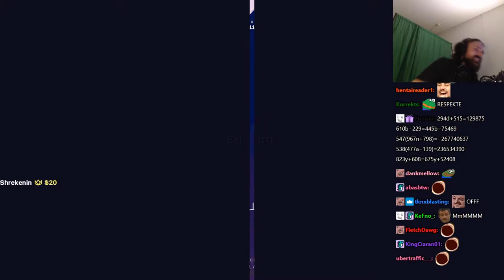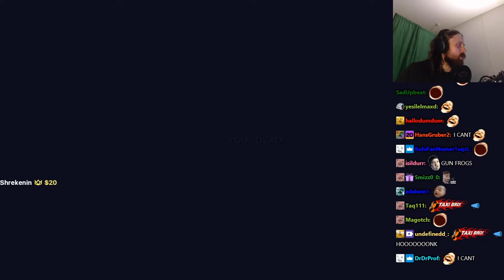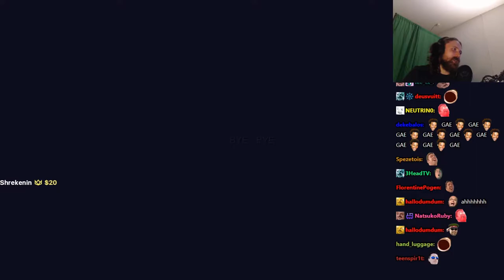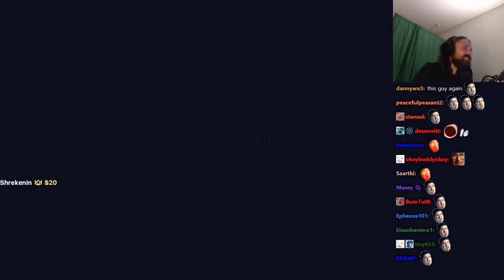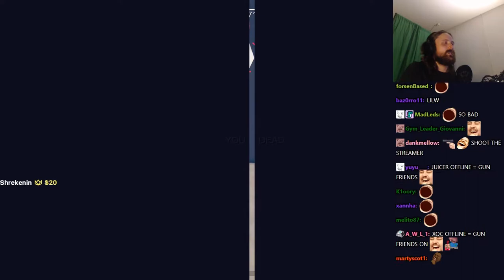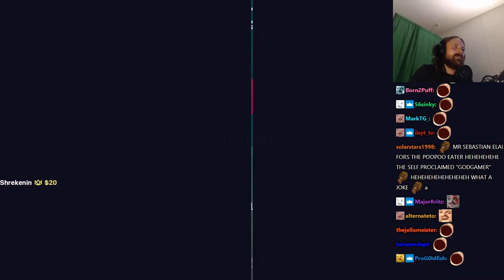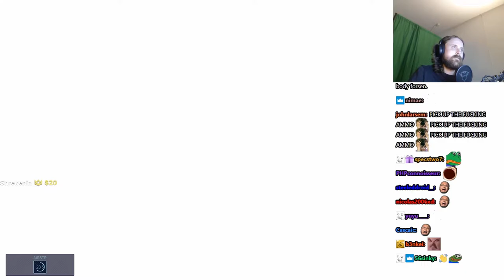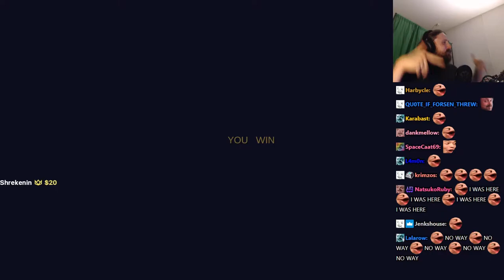Forsen plays Totally Accurate Battlegrounds with Stream Snipers! - Part 13 (with Chat)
Stream Duration: 6:15:32

Grab your balloon crossbow and trusty inflatable hammer, because things are about to get wobbly! Be the last weirdo standing in the world-leading physics-based Battle Royale game.
General
Format : MPEG-4
Format profile : Base Media
Codec ID : isom (isom/iso2/avc1/mp41)
File size : 16.1 GiB
Duration : 6 h 15 min
Overall bit rate mode : Variable
Overall bit rate : 6 137 kb/s
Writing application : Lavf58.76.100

ID : 1
Format : AVC
Format/Info : Advanced Video Codec
Format profile : High@L4.2
Format settings : CABAC / 4 Ref Frames
Format settings, CABAC : Yes
Format settings, GOP : M=3, N=120
Codec ID : avc1
Codec ID/Info : Advanced Video Coding
Bit rate mode : Constant
Bit rate : 5 996 kb/s
Width : 1 920 pixels
Height : 1 080 pixels
Bit depth : 8 bits
Scan type : Progressive
Bits/(Pixel*Frame) : 0.048
Stream size : 15.7 GiB (98%)
Color range : Full
Color primaries : BT.709
Transfer characteristics : BT.709
Matrix coefficients : BT.709
mdhd_Duration : 22531218
Codec configuration box : avcC

Audio
ID : 2
Format : AAC LC
Format/Info : Advanced Audio Codec Low Complexity
Codec ID : mp4a-40-2
Source duration : 6 h 15 min
Bit rate mode : Variable
Bit rate : 125 kb/s
Maximum bit rate : 128 kb/s / 128 kb/s
Channel(s) : 2 channels
Channel layout : L R
Sampling rate : 48.0 kHz
Frame rate : 46.875 FPS (1024 SPF)
Compression mode : Lossy
Stream size : 335 MiB (2%)
Source stream size : 335 MiB (2%)
Default : Yes
Alternate group : 1
mdhd_Duration : 22532992